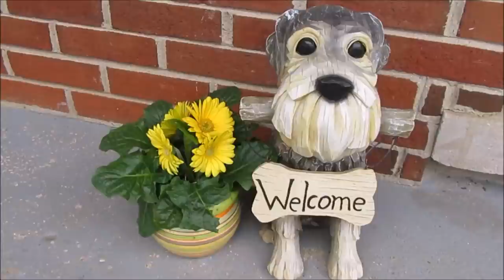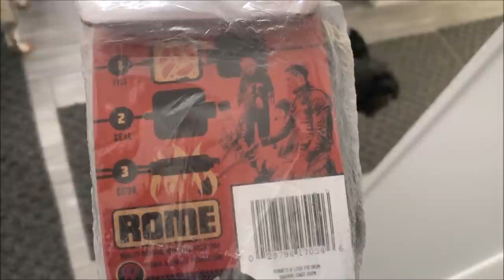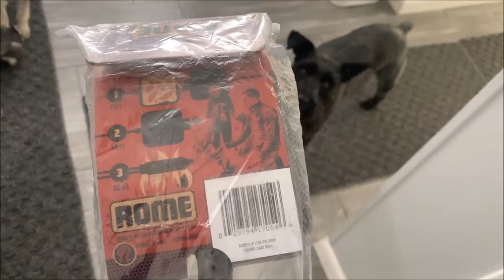How We're Preparing | Life With 7 Schnauzers